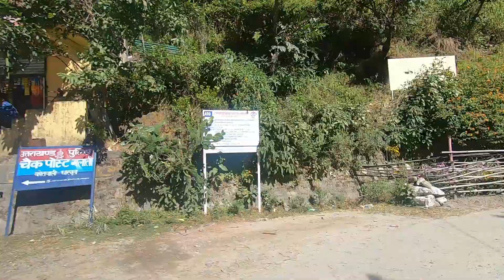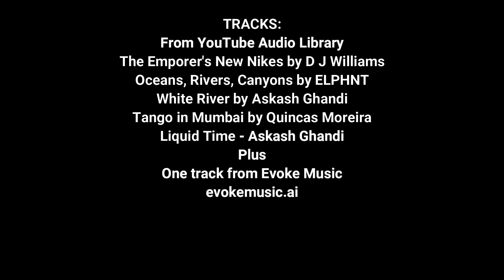Balwacot & Darchula, Uttarakhand, India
Travelling in India in 2018
TRACKS:
One track from Evoke Music:
evokemusic.ai